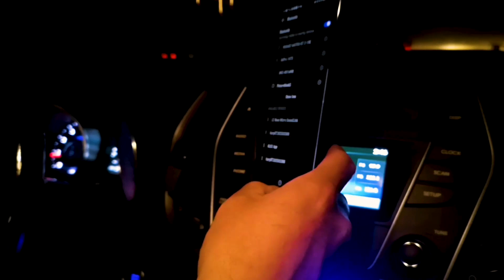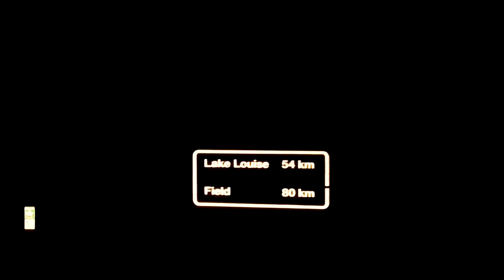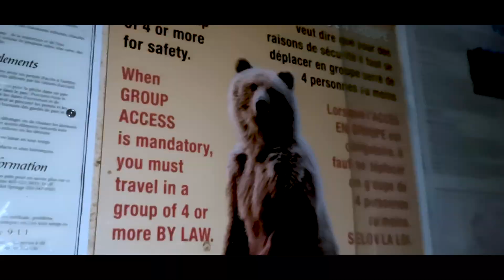Discovering The Stunning Larch Valley And Sentinel Pass Hike In Alberta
For many outdoorsy types, autumn is the very best time of year for hiking Larch Valley or anywhere else in the Canadian Rockies.

For us, you’ll be wowed by the vibrant fall colours in Larch Valley. There’s a brief two-week period when larch needles morph from the deepest green to lime to golden yellow, and that change goes on (weather depending) in mid to late September.